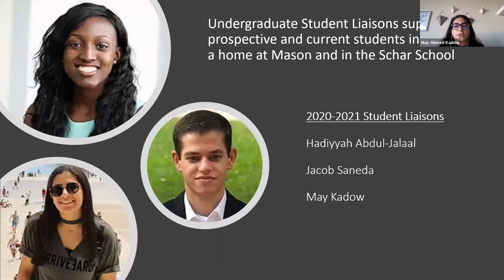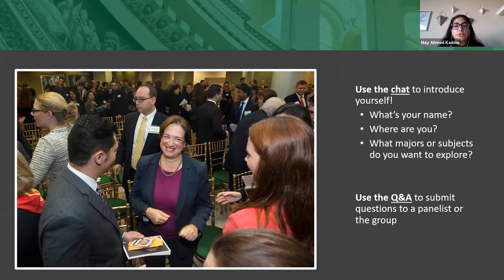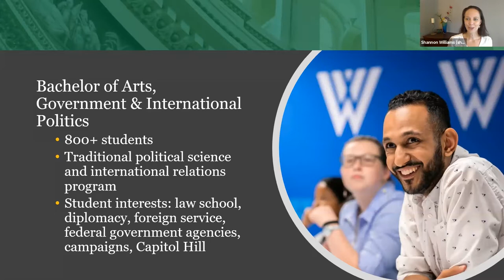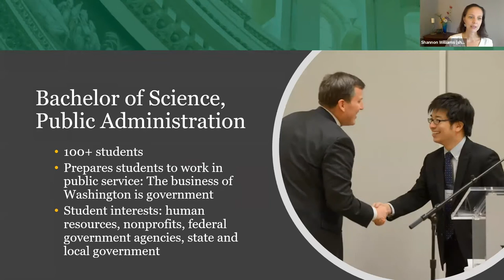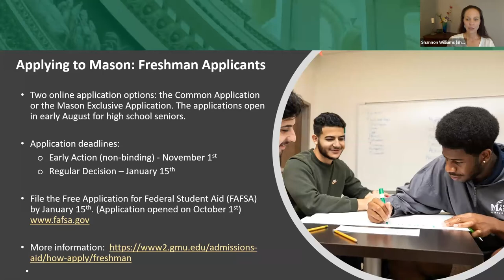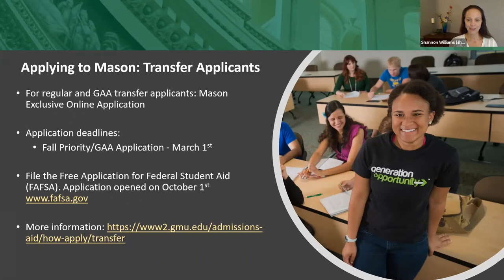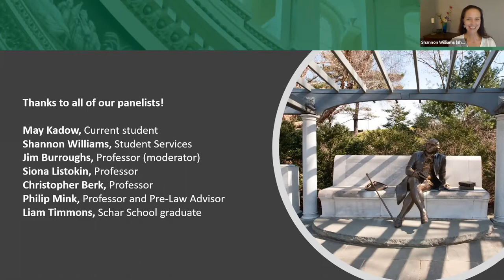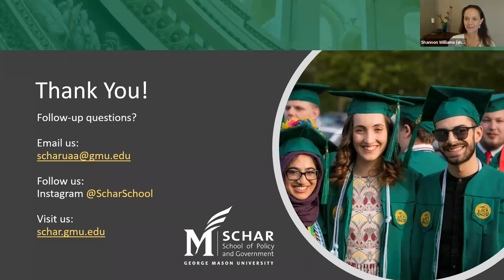Corporate Profit or Public Good Prison Privatization and the Question of Justice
For 40 years, the privatization movement has influenced government decision making. Governments have privatized services like garbage collection, water utilities and defense. Around the globe we have seen the rise of private prisons, and in the US, private prisons hold an increasing number of prisoners. Can civil rights and liberties be entrusted to the private sector or have we compromised our fundamental values by privatizing our justice system?

This recording of a live panel features Schar School professors Dr. Jim Burroughs, Dr. Siona Listokin, Dr. Christopher Berk, and pre-law advisor Philip Mink, JD, along with a recent Schar School graduate. Panelists share their thoughts on the topics of corporate profit versus public good and how this impacts the core of America’s justice system.

for additional information.